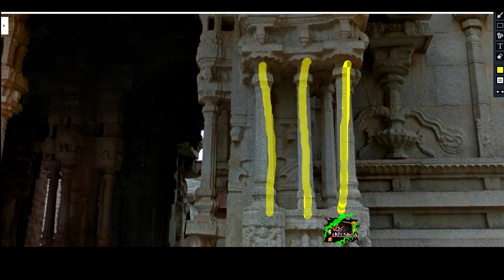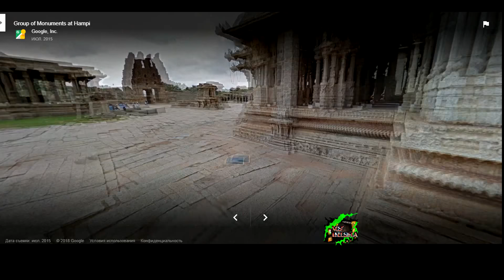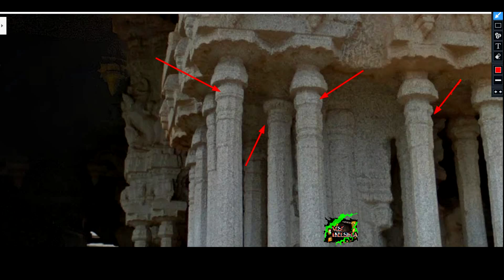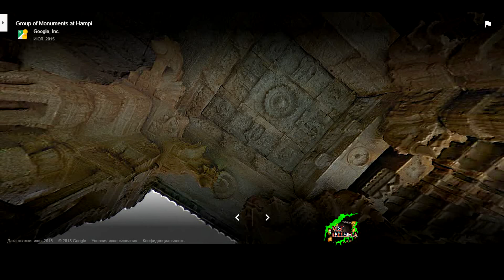КАК они поют?[ЗАГАДАЧНЫЕ КОЛОННЫ] храма Хампи Виттала.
Товары в РОССИЮ можно купить через посредника (бандеролька и т.д.) Музыкальный храм Виттала (Vittala's temple).
Это один из хорошо сохранившихся храмов Хампи.
Его внутренние колонны окружены колоннами-трубками,
издающими при соприкосновении одну из семи нот.
Можно слышать как ветер извлекает из этого
необычного музыкального инструмента таинственные звуки